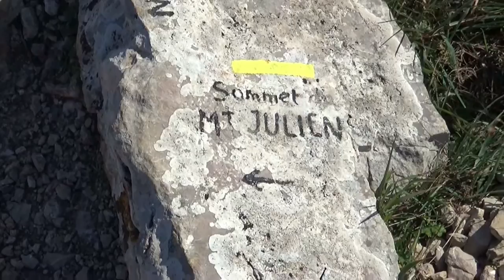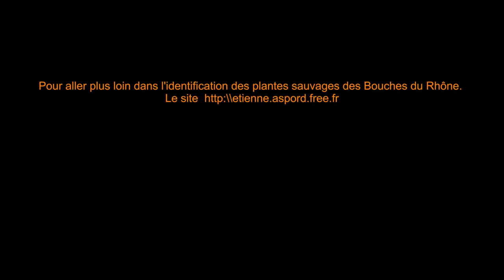Février 2017. En attendant le printemps sur le mont Julien.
Dans les Bouches du Rhône au départ de Cadolive, le sentier m’emmène jusqu’à sommet du mont Julien. J'y rencontre Buxus sempervirens, Erodium cicutarium, Erophila verna, Euphorbia characias, Hornungia petraea, Rosmarinus officinalis, Ulex parviflorus, Juniperus phoenicea mais aussi un oiseau l'Accenteur alpin.
Musiques :

Lohstana David - Petit talibe - Instrumental version
Titre: The Youngest One Had A Rose In His Mouth Auteur: Your Hand In Mine Source Licence Téléchargement (6MB)
Sketch for Paco in the Rain Manuel Díaz license creative common by nc sa
: Movie Star Alexander Blu license creative common by-nc